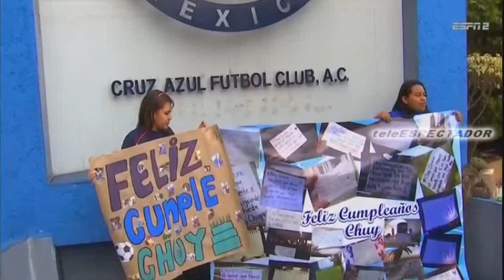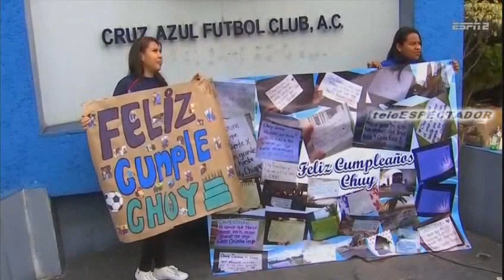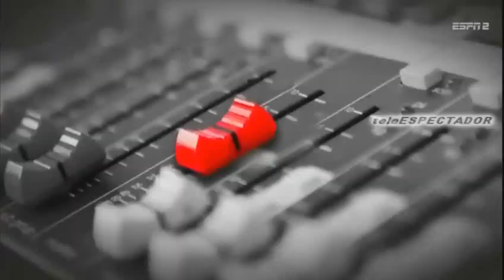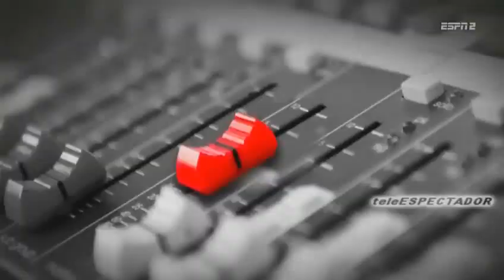ESPNRF - Enero 26, 2018